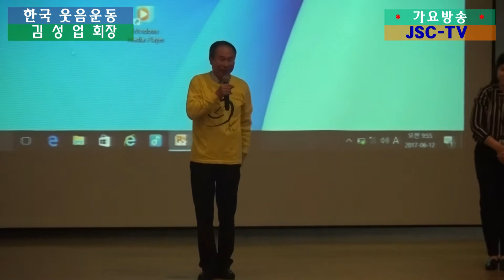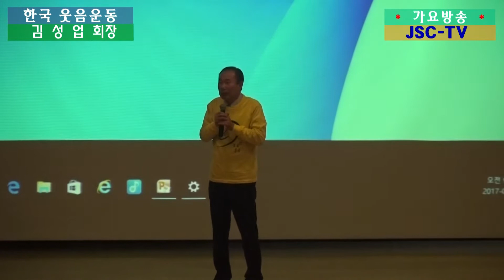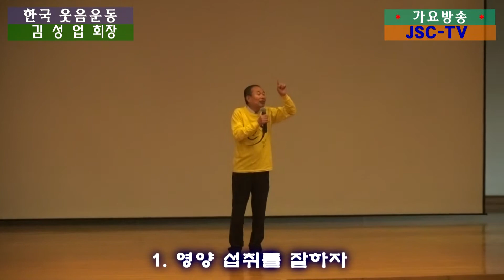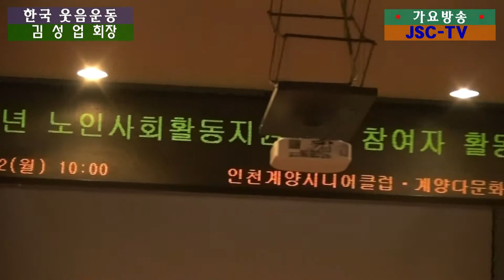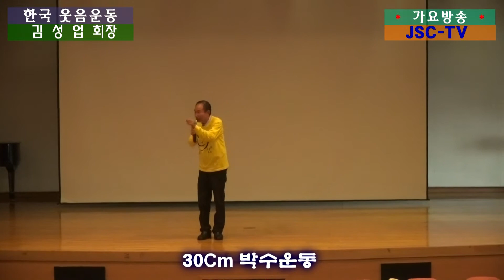* 한국 웃음운동 강의(2017. 06. 12)... 김성업 회장 / 계양구청 대강당 / 가요방송... JSC-TV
* 김성업 회장. 한국 웃음운동 강의 / 계양구청 대강당 / 가요방송... JSC-TV

1. 각종 행사 기획 및 진행
2. 칠순잔치(팔순잔치 등) 진행
3. 각종 행사 영상 및 사진촬영
4. 칠순잔치(팔순잔치 등) 영상 제작
5. 각종 행사 출장밴드
6. 각종 축가 가수 섭외
7. 기념 음반 녹음